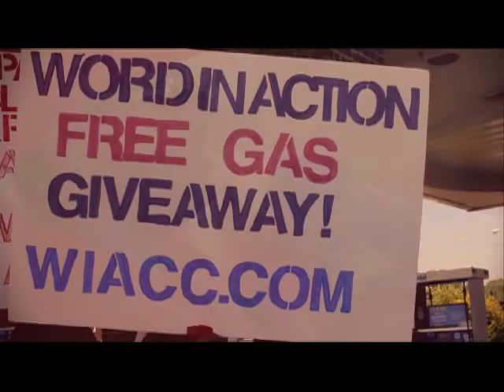CL Ministries Gas giveaway pt. 1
Pastor Clarence Langston and Co-Pastor Robyn give away free gas in Detroit, MI. Shot with the Canon 5d and 60d. Powerful!